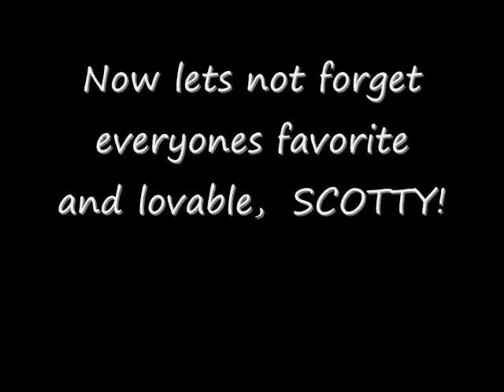Kim's Adventures:Ep 1 Scotty's spotlight has finally come.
hey there.
this is A KIMBERLY HAMMOND production.

This is my good friend scotty, i thought that he should have the spotlight for once. afterall he does deserve it.^_^